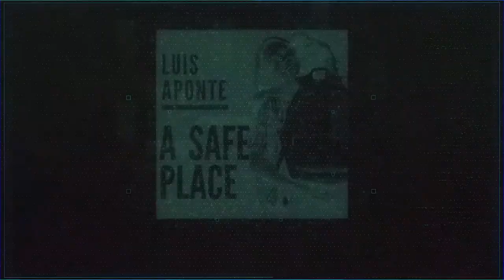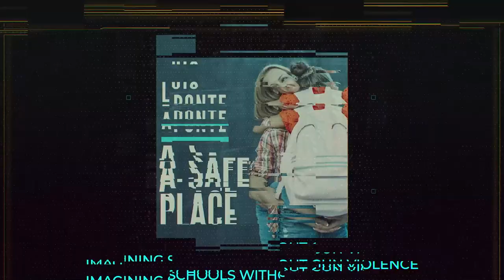Podcast #2 - Lori Alhadeff, Make Our Schools Safe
For my first guest on "A Safe Place" podcast, I am honored to interview, Lori Alhadeff. In 2018, Lori lost her 14-year old daughter, Alyssa, in the Parkland shooting at Marjory Stoneman Douglas High School. Since then, she has been fighting so that no other parent has to endure the pain they live with through her nonprofit organization, “Make Our Schools Safe.”
Through Lori's tireless efforts, her organization has helped pass "Alyssa Law" in Florida, New Jersey, and New York. This unique legislation is critical to addressing the issue of law enforcement response time when a life-threatening emergency occurs because time equals life. The law calls for the installation of silent panic alarms that are directly linked to law enforcement, so in case of any emergency, they will get on the scene as quickly as possible; take down a threat; and triage any victims.
Make sure to check out "The Make Our Schools Safe Club" -- an in-school, on-campus club comprised of motivated and school safety-minded students. All club members have the same goal… to create a culture of school safety. These club members are the voice of the MOSS movement.  Empowerment of today’s youth is the best chance we have to make necessary changes in the world. As Make Our Schools Safe founder Lori Alhadeff so passionately says “your voice is your power!”

*Visit Lori's website at: MakeOurSchoolsSafe.org